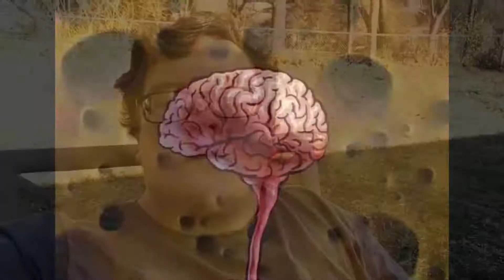WHATS HIS NAME, WHATS HIS NAME?!?!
Hey whats up guys, name change...again. Bare with me while I figure out what I want this channel to be, I am 97% Arctic Conquest is FINALLY my permanent name! Bye!